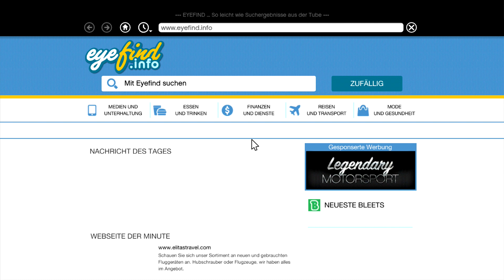Let's Play GTA 5 #054 Panzerfaust (German Gameplay Deutsch)